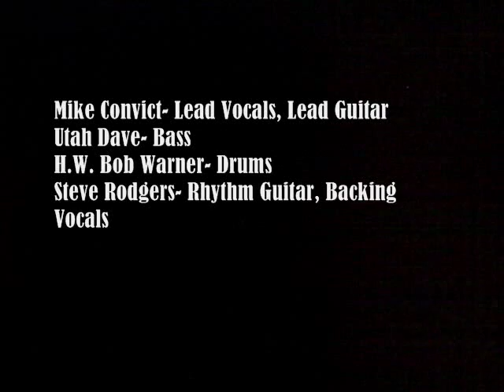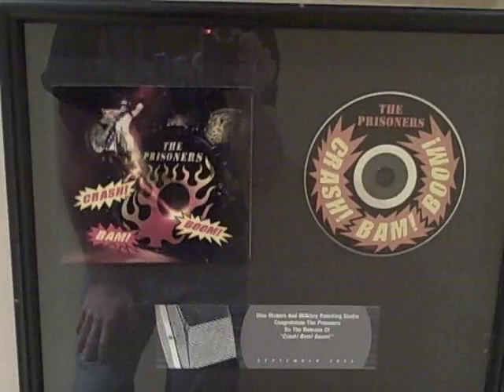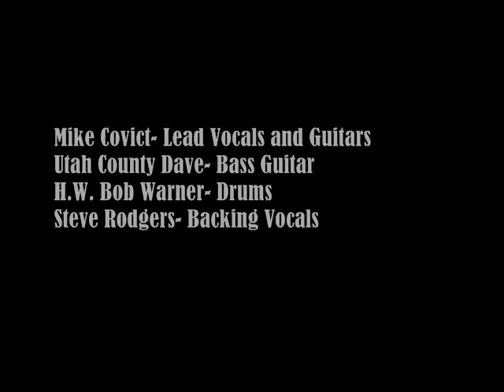Inside Milkboy Studio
Behind the scenes at MilkBoy Studios in Ardmore, PA.  I was heading to the studio for mixing of the new EP by my former band, The Prisoners.  The guys were gracious enough to have me come in and do some backing vocals.